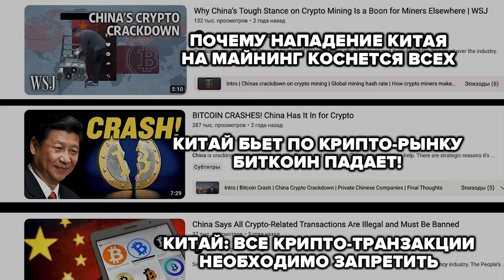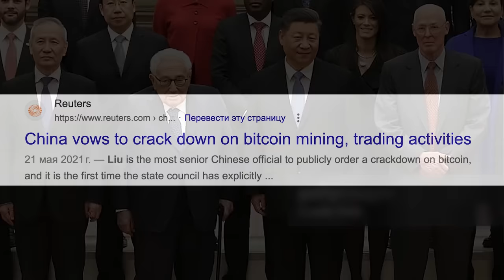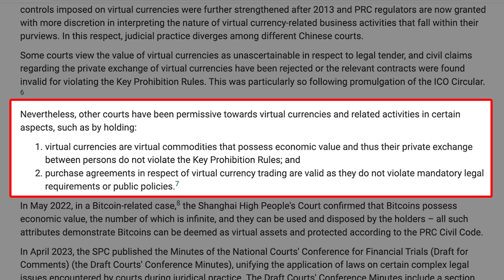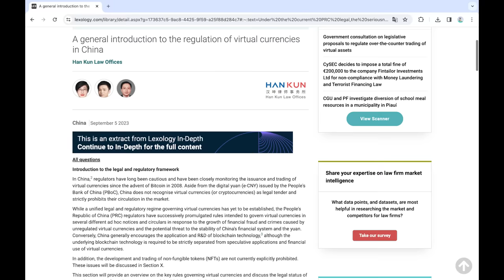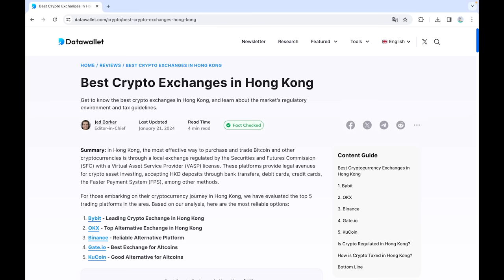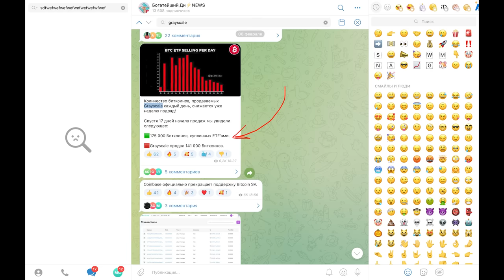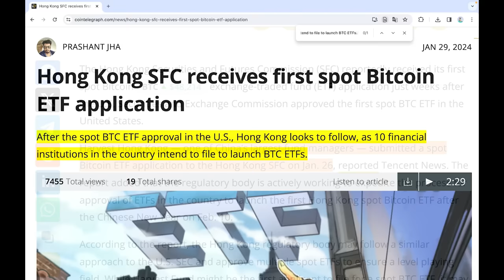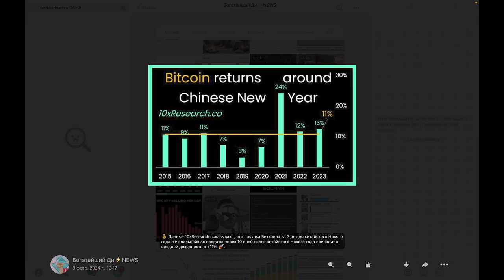Китай заходит в Биткоин